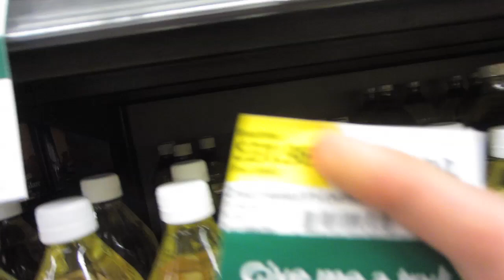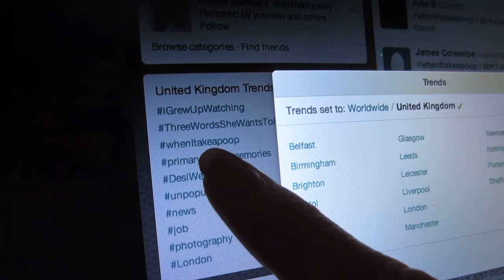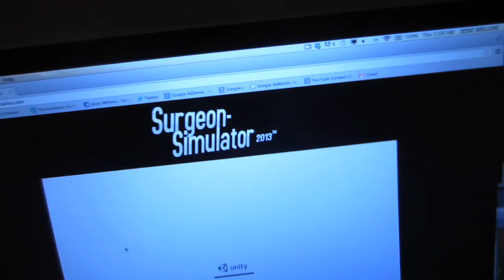COOKIES!!!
Our Mailing address:
PrankvsPrank